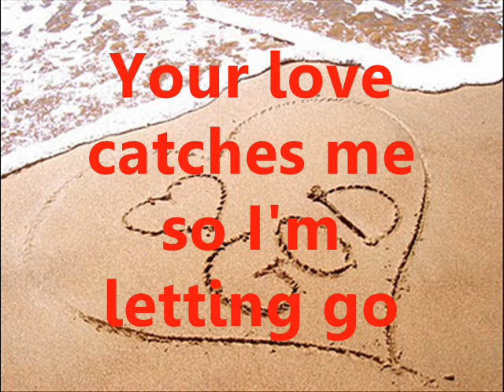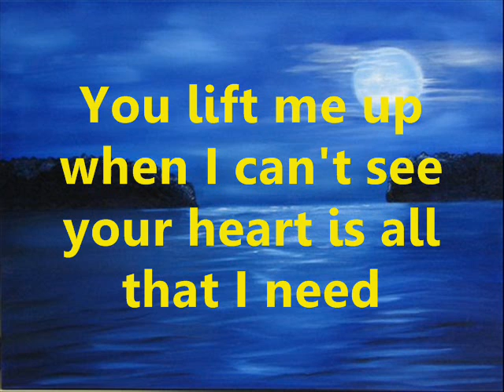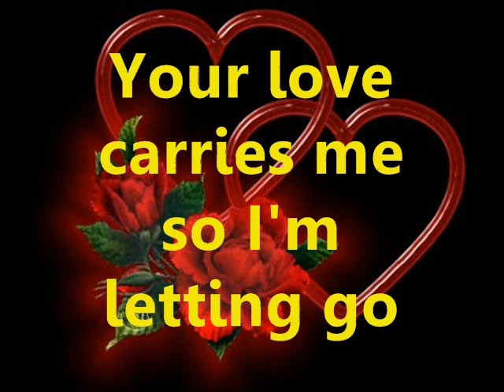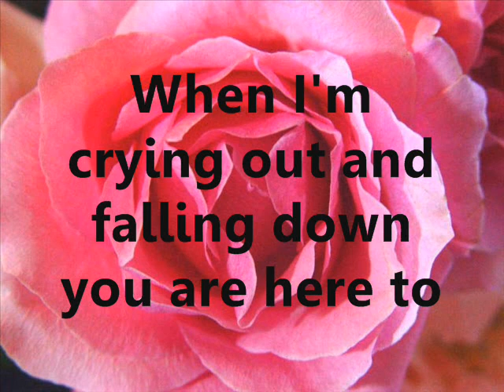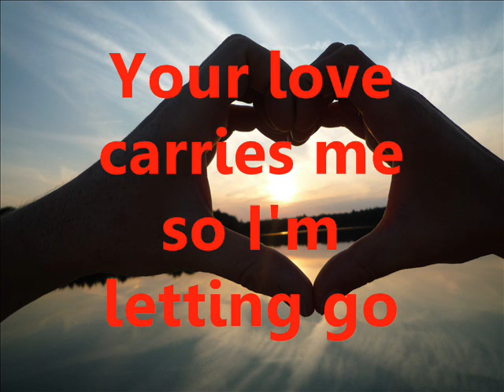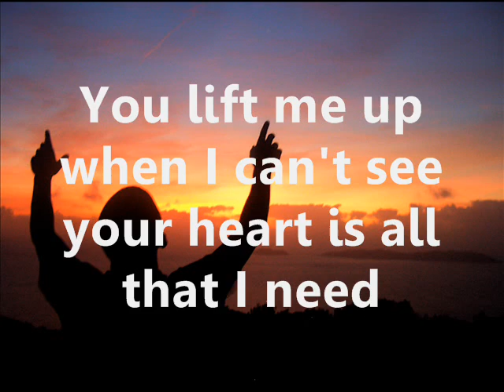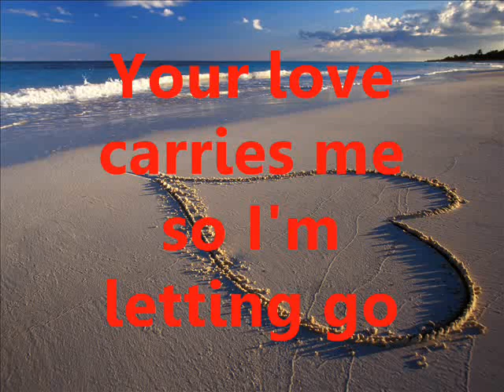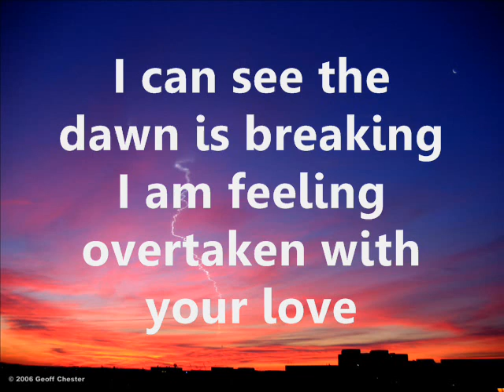You Lift Me Up- The Afters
You lift me up with your love

Waiting for the sunrise
Waiting for the day
Waiting for a sign
That I'm where you want me to be

You know my heart is heavy
And the hurt is deep
But when I feel like giving up
You're reminding me
That we all fall down sometimes
But when I hit the ground

You lift me up when I am weak
Your arms wrap around me
Your love catches me so I'm letting go
You lift me up when I can't see
Your heart is all that I need
Your love carries me so I'm letting go

I know I make mistakes
I know that I have let you down
But you love me the same

And when I'm surrounded
When I lose my way
When I'm crying out and falling down
You are here to

Lift me up when I am weak

I can see the dawn is breaking
I am feeling overtaken with your love
With your love
I don't know what I can offer
In this moment I surrender to your love
To your love